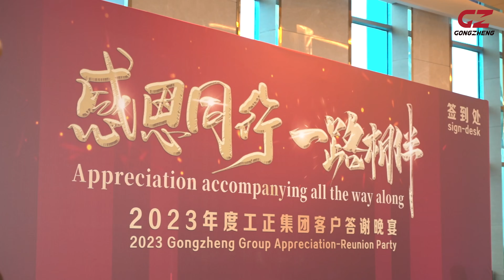Our Gongzheng Group factories and agents have come together for a grand reunion banquet!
After three long years of pandemic challenges, we are thrilled to announce that our Gongzheng Group factories and agents have come together for a grand reunion banquet! Our hearts are filled with joy and gratitude as we reflect on the journey we have been on and the obstacles we have overcome.
The reunion banquet was a momentous occasion, bringing together old friends, colleagues, and business partners from across the globe. The night was filled with laughter, stories, and heartfelt sharing as we reminisced about the past and looked towards the future.
We would like to express our heartfelt thanks to our loyal customers, suppliers, and partners who have supported us through the years. Your unwavering commitment to our brand has been the driving force behind our success, and we could not have accomplished this without you.
As we move forward together, we are confident that our bonds will grow even stronger, and we look forward to many more years of fruitful partnership. Here's to a bright future ahead!